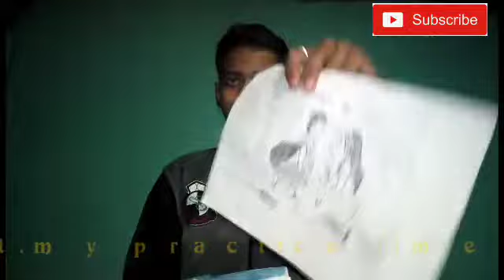See my last year drawing .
Hello everyone m Jayanta .I want to share my drawings and art work with my all frnsds in this video. enjoy it and support me...